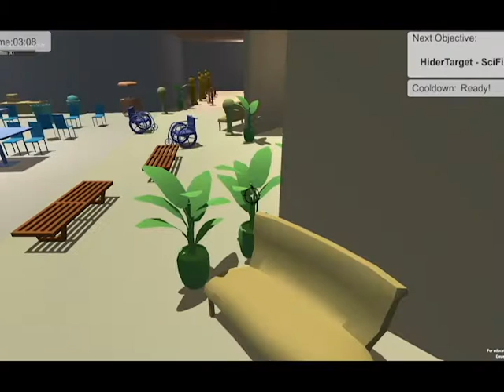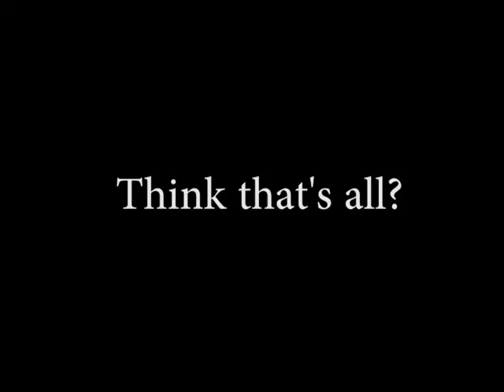Hide vs. Seek Pre-Alpha Trailer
Extreme hide and seek! Hiders take the form of any object in the world and capture objectives while Seekers have to find and eliminate them!